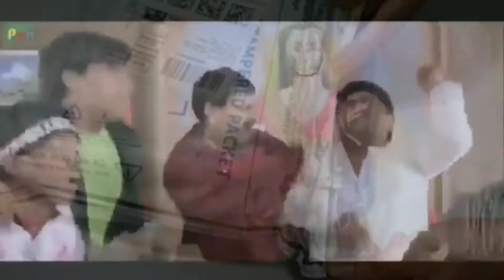BRANDNEW 👉 IPAD 7th GENERATION 👍 UNBOXING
UNBOXING OF I PAD 7th  GENERATION
I PAD 7th GENERATION 👍

TO SEE OUR. DAILY VIDEO UPDATE

FOR OUR MORE VIDE GO TO OUR CHANNEL